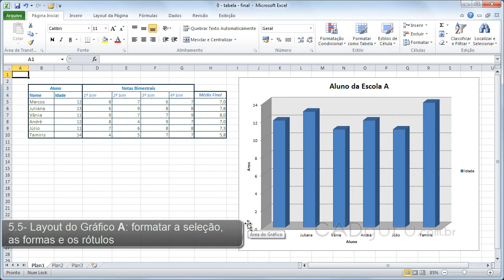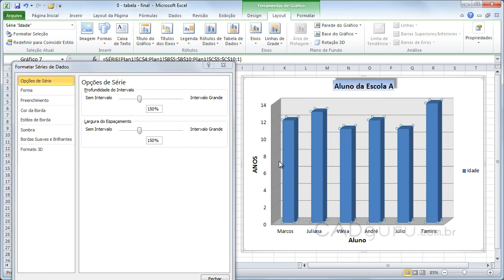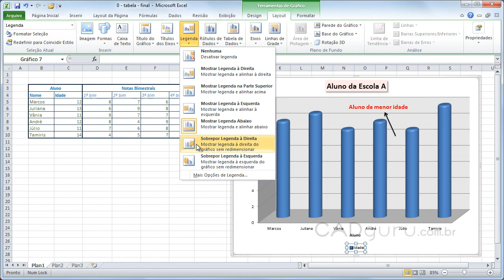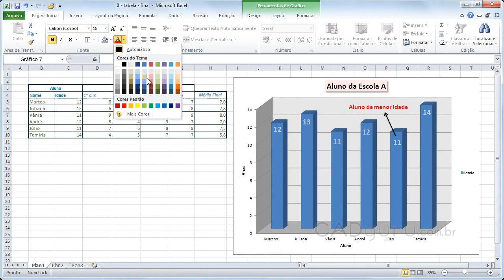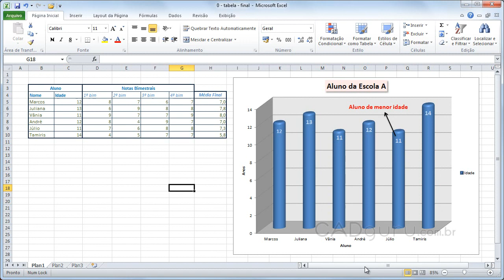Aula 5.5- Formatar o Layout do Gráfico Parte A - Curso Gratuito Excel 2010 - CADguru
CADguru ) - Curso gratuito Excel 2010
Aula 5.5- Formatar o Layout do Gráfico Parte A: formatar a seleção, as formas e os rótulos.
Vamos estudar agora os principais comandos de Layout da Barra de Ferramentas de Gráfico. Quer adquirir o curso completo com videoaulas, certificado (disponível para alguns produtos) e arquivos complementares para praticar?